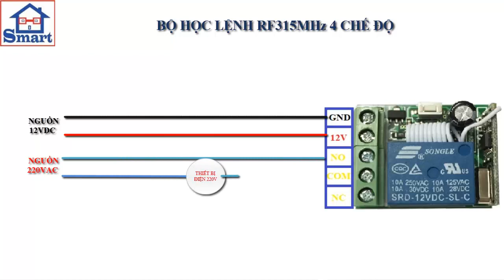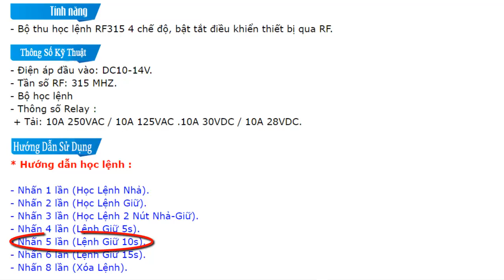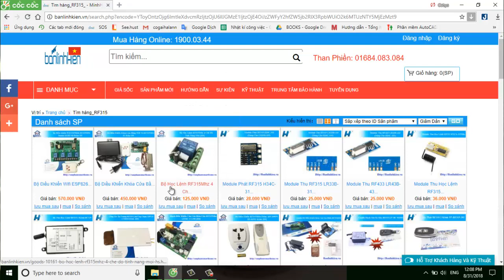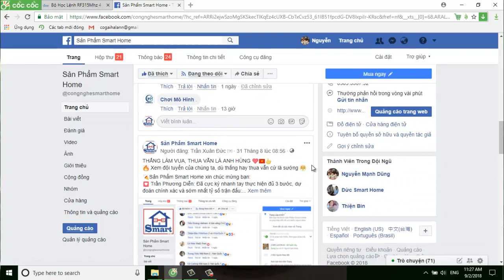Giới Thiệu Bộ Học Lệnh RF315Mhz 4 Chế Độ Tính Năng Mới | Introduction to RF315Mhz User Modem